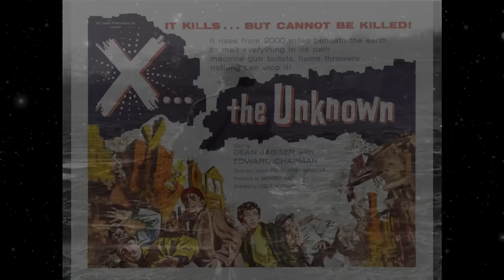The Sci-fi of Hammer Films - A Retrospective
In this mini-documentary, Mr. Sterling takes a look at some of the sci-fi films released by the great Hammer Studios.

Want to look like an even bigger weirdo? Check out the Atomic Snack Bar Shirt Shop